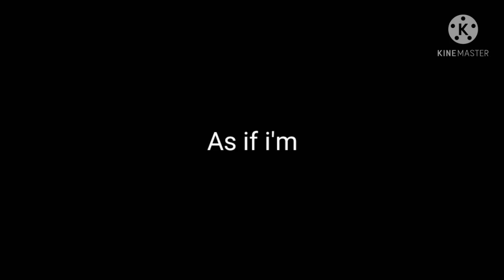Introducing my childhood monsters // Trend // Short asf